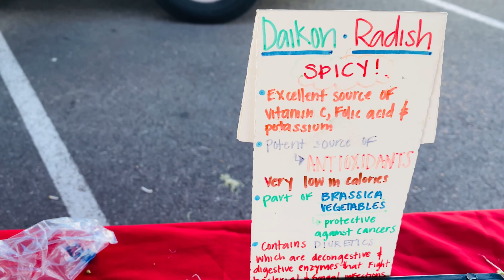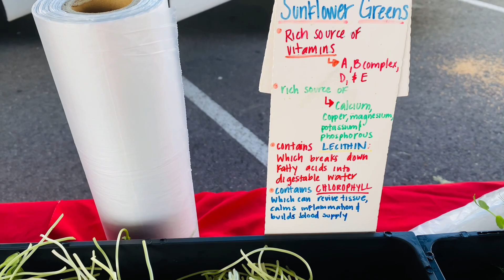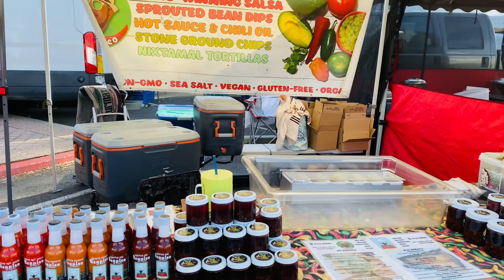Farmers Market in Long Beach, California USA | Cali Que Em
Address:   Long Beach Farmers Market
                    6602 E Marina Dr.
                    United States